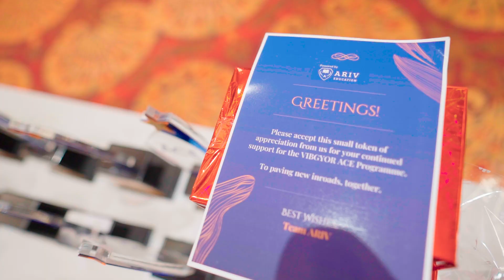ACE Vibgyor Pune Highlights